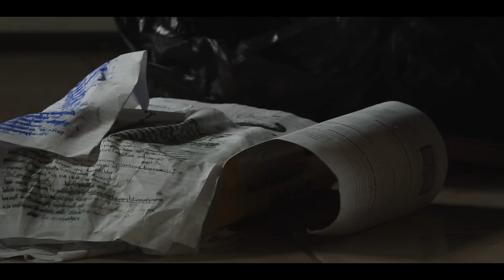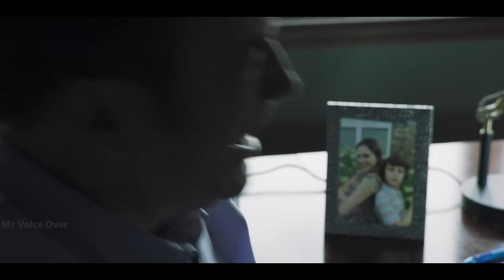பெற்றோர்களிடமிருந்து தப்பிக்க போராடும் மாணவர்கள் ஏன் ? Mr voice over tamil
பெற்றோர்களிடமிருந்து தப்பிக்க போராடும் மாணவர்கள் ஏன் ? Mr voice over tamil|Movie Story & Review in Tamil

 / mr.voice_over_family